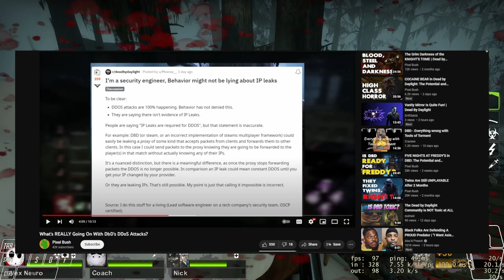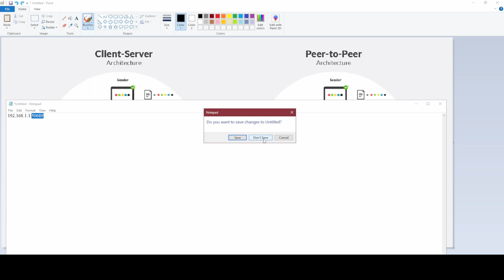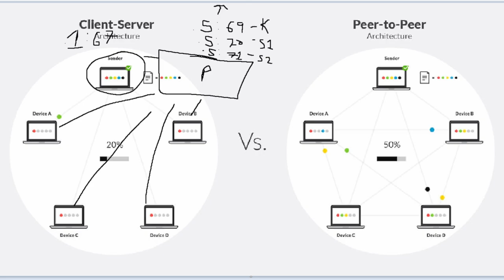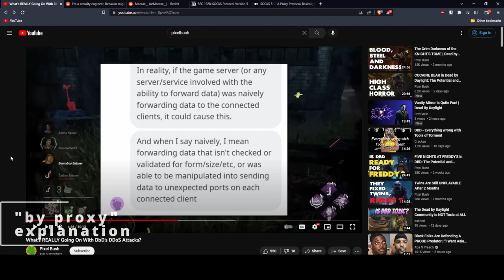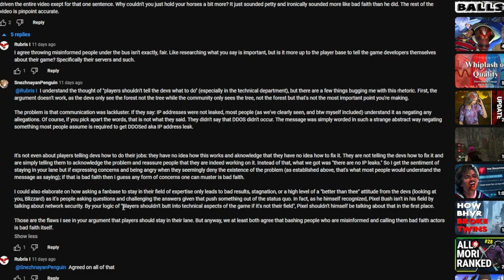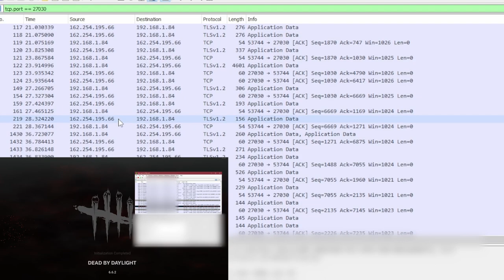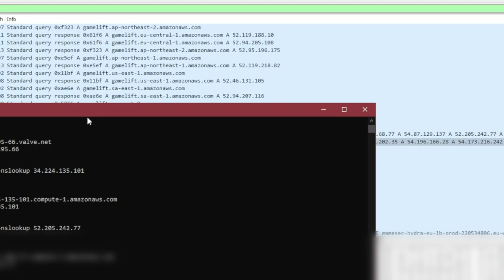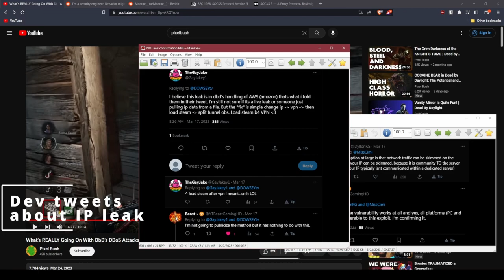What's Really Going On With DBD's DDOS Attacks? (Re: Pixel Bush)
Timestamps:
0:00 Explanation of video
0:52 Too long didn't watch quick summary
3:59  Proxy/PO Box example explanation
5:44  What is an IP/port?
6:37  First proxy method
8:10  DDOS Explanation
9:12  How does a proxy send data to a specific device
11:35  Problems with first proxy method
12:48  cat pic :3
12:58  Proxy method 2
13:56  Problems with second proxy method
16:53  "by proxy" explanation
19:19  Addressing PixelBush
21:18  Wireshark evidence introduction
22:56  How a UDP proxy is setup via SOCKS5
26:07  Wireshark Analysis/evidence
31:27  Friend DDOS evidence
33:01  Proxy theory basis (like what gives credence to the theory)
35:13  Steam review that talks about IP and Dowsey tweet
36:58  Ex-dev tweets
38:15  Conclusion